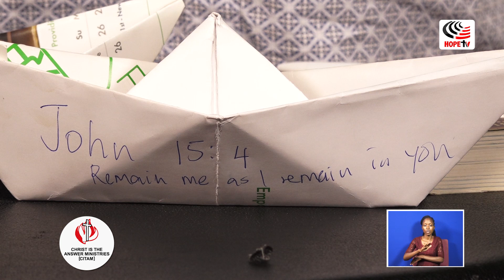Sailing In His Presence | Age 5 Years & Below | Children's Service | CITAM Church Online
Welcome to our Children's Service! A place where young hearts come alive in worship, dive into the wonders of God's Word and embark on a journey of joyful learning through fun and interactive activities. We're so glad you're here, and we're looking forward to a Sunday filled with blessings and boundless joy. Let's make it an unforgettable day together!